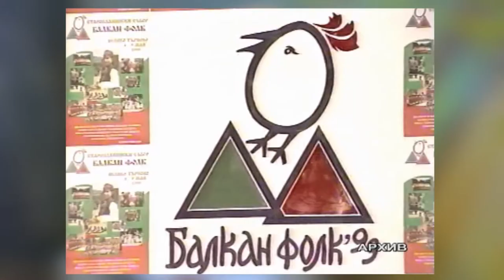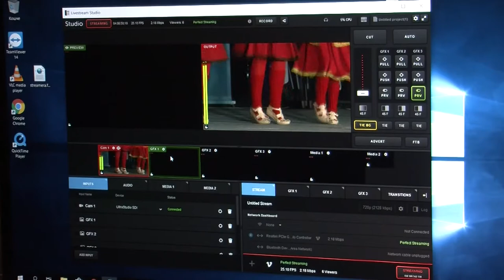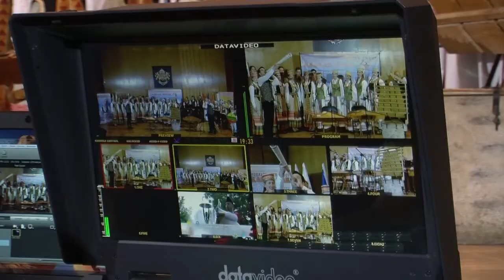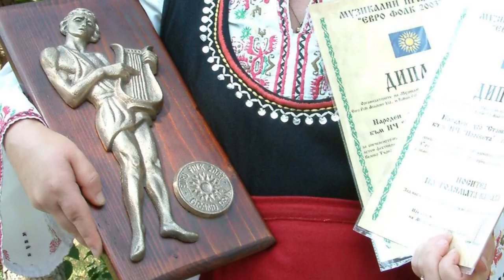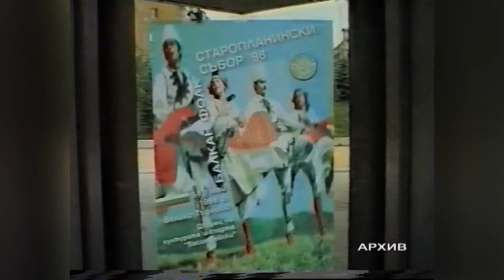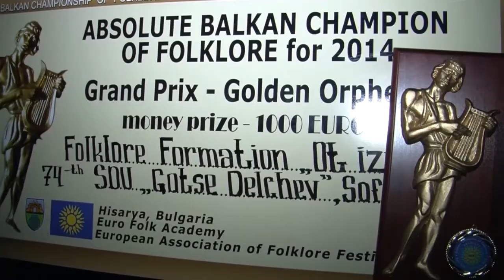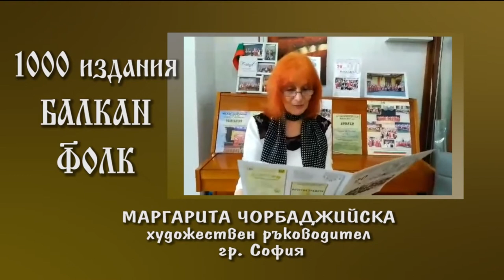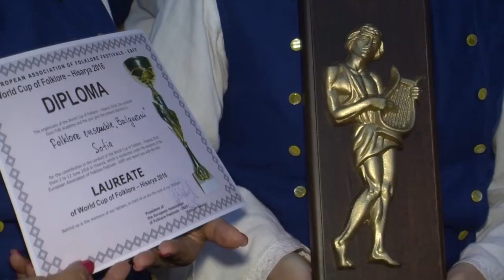Balkan folk 1001 HD (July 2020)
Balkan folk/ Балкан фолк 1001 HD (юли 2020) week TV show/седмично предаване TV Eurofolk

Песен на месец юни: "Хем речи, момне ле" - Фолклорна група "Върбински извори" към НЧ "Братан Шукеров -1953" - с. Върбина, общ. Мадан
I предложение - Автентични фолклорни феномени - Група за автентичен фолклор към СУ "Любен Каравелов" - гр. Пловдив
II предложение - "Стани, Яно, стани, мила севдо" - Ансамбъл "Разложки мераци" към Сдружение "Разложки мераци" - гр. Разлог
III предложение - "Оплакала се Еленка" - Група за автентичен фолклор "Здравец" към Клуб на пенсионера "Свети Георги" - гр. Поморие
IV предложение - "Що бягаш, Донке" - Павлина Христова - гр. Харманли

Pesen na mesets yuni: "Hem rechi, momne le" - Folklorna grupa "Varbinski izvori" kam NCH "Bratan Shukerov -1953" - s. Varbina, obsht. Madan
I predlozhenie - Avtentichni folklorni fenomeni - Grupa za avtentichen folklor kam SU "Lyuben Karavelov" - gr. Plovdiv
II predlozhenie - "Stani, Yano, stani, mila sevdo" - Ansambal "Razlozhki meratsi" kam Sdruzhenie "Razlozhki meratsi" - gr. Razlog
III predlozhenie - "Oplakala se Elenka" - Grupa za avtentichen folklor "Zdravets" kam Klub na pensionera "Sveti Georgi" - gr. Pomorie
IV predlozhenie - "Shto byagash, Donke" - Pavlina Hristova - gr. Harmanli